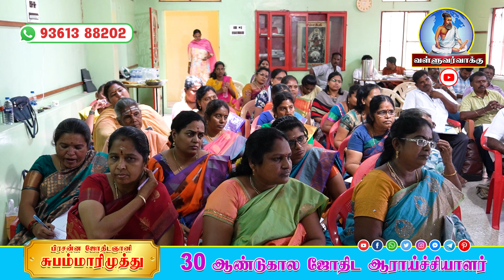வம்சங்கள் தலைக்க கும்ப கலச பரிகாரம் ||ஆதிகால பரிகாரங்கள்|| கரூர் வகுப்பு SUBAM MARIMUTHU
வம்சங்கள் தழைக்க கும்ப கலச பரிகாரம் ||ஆதிகால பரிகாரங்கள்|| SUBAM MARIMUTHU

{online jathagam appointments are available
                              ஆன்லைனில் ஜாதகம் பார்க்கப்படுகிறது }

விஞ்ஞான ஜோதிட ஆலோசனை மையம் பாரம்பரிய திருவள்ளுவர் குல வம்சம் பிரசன்ன ஜோதிடர் ஜோதிட ஞானி சுபம் மாரிமுத்து 29ஆண்டுகால ஆராய்ச்சியாளர்

கிளைகள் திருப்பூர் மற்றும் திருச்செங்கோடு செல் : 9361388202

 ஜோதிட ஞானி
அஸ்ட்ரோ  சுபம்மாரிமுத்து
 //வாழ்க வளமுடன்//
 // நன்றி //